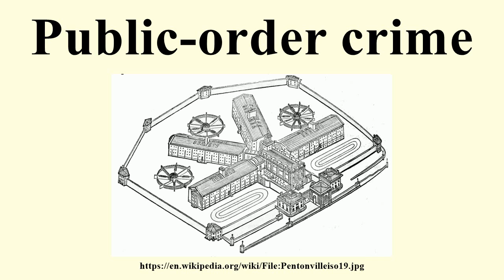Public-order crime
Image-Copyright-Info
Image is in public domain
Author-Info:   Joshua Jebb or employee
Image-Copyright-Info